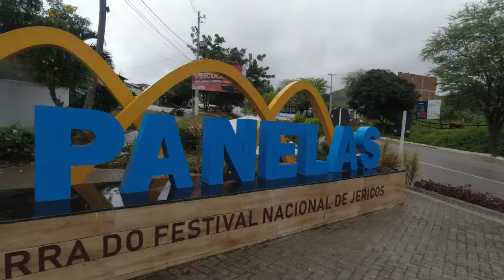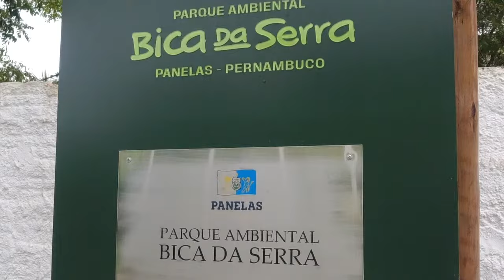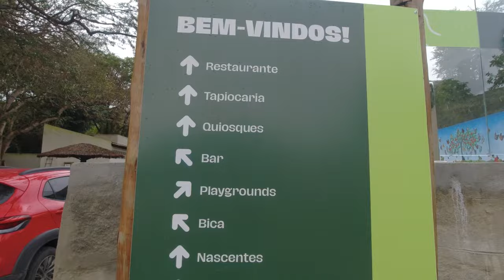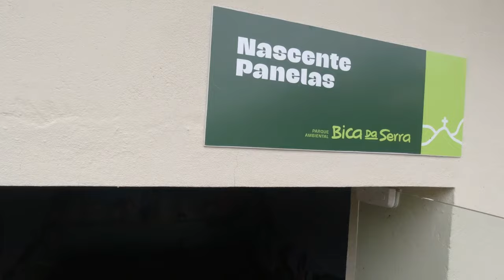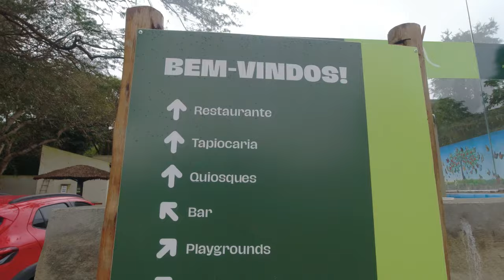A História de Panelas - PE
Panelas é um município de Pernambuco. Localiza-se no Agreste do Brejo Pernambucano.